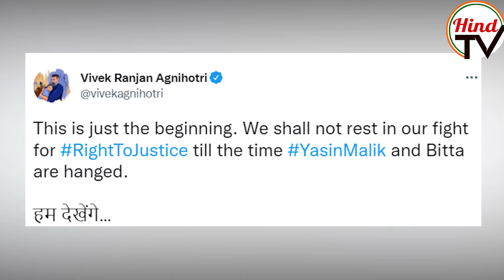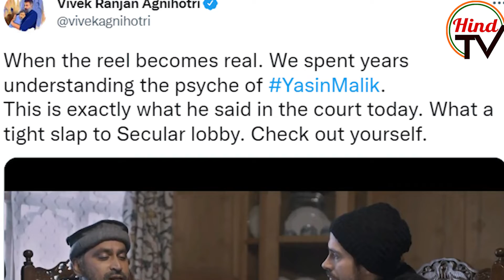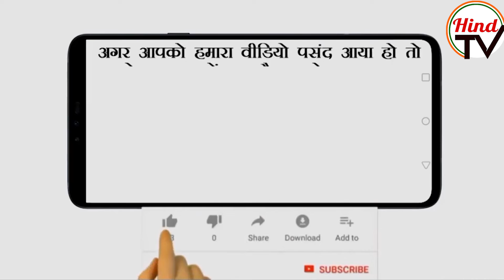Vivek Agnihotri ने Yasin malik पर दिया बड़ा बयान |Hind TV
यासीन मलिक को हुई सजा के बाद फिल्म डायरेक्टर विवेक अग्रिहोत्री ने इसे कश्मीरी हिंदुओं को मिलने वाले न्याय की एक पहल बताई है. द कश्मीर फाइल्स के निर्देशक विवेक रंजन अग्निहोत्री ने सोशल मीडिया पर इस फैसले की सराहना की.